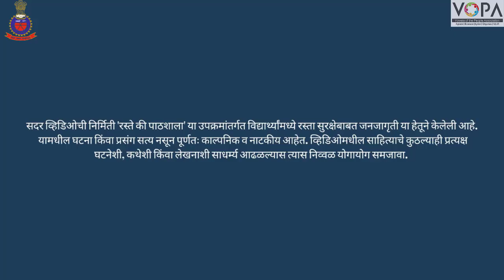5th to 7th | रस्ते की पाठशाला। हेल्मेट सुरक्षा | V4 | VSchool